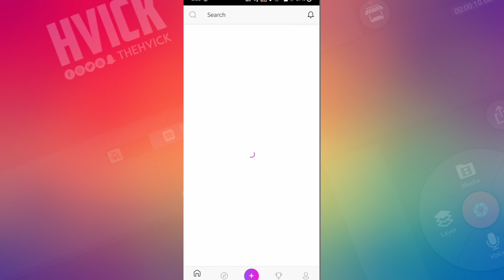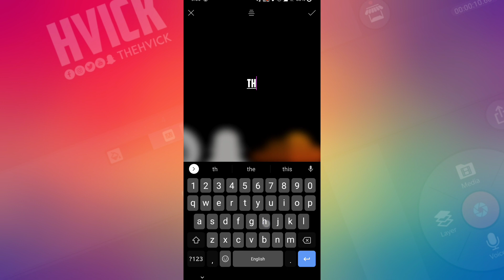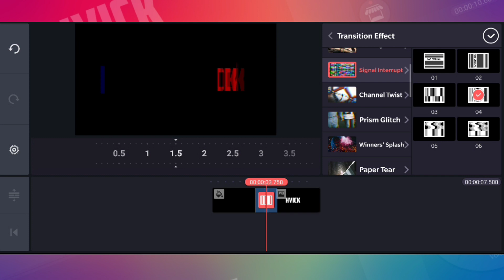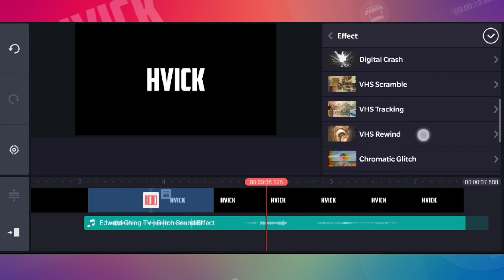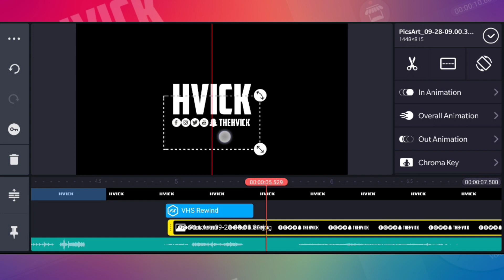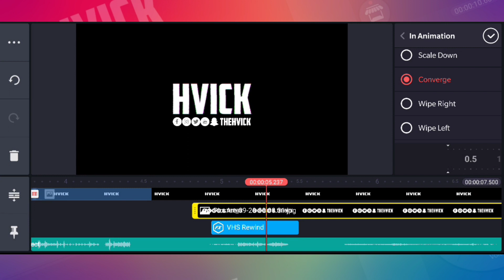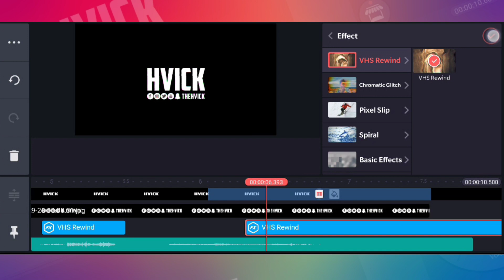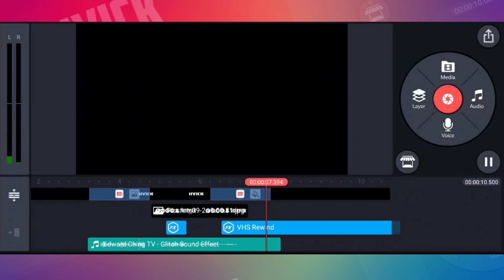Pro Glitch Intro In Kinemaster • Pro Kinemaster Editing Tutorial • Hvick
Keywords~
Pro glitch intro in kinemaster
Kinemaster glitch intro
Glitch Effect cenematic intro in kinemaster
Kinemaster Pro editing tutorial
Kinemaster INTRO tutorials
Picart logo intro
Picart kinemaster Editing video
Best kinemaster Editing tutorial
Kinemaster me YouTube intro kese banaye
How to make glitch intro in kinemaster
How to make YouTube INTRO in kinemaster